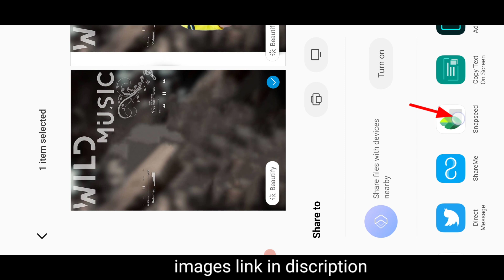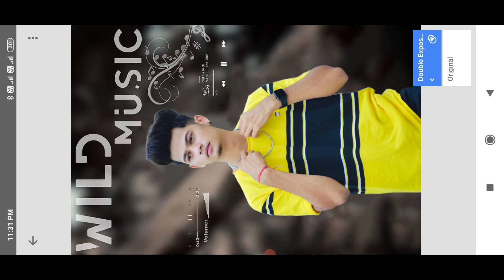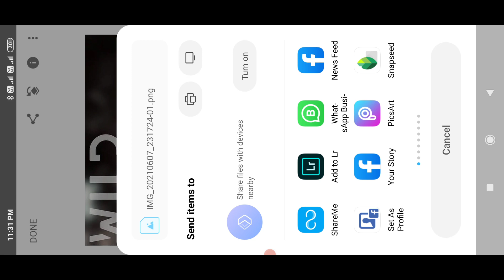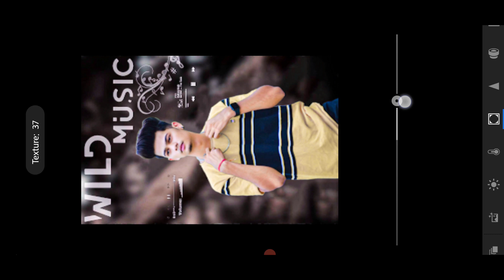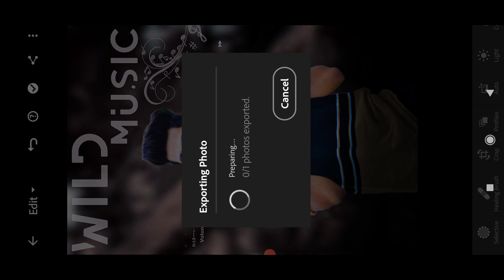Snapseed Music Photo Editing | New Photo Editing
Snapseed Best Color Photo Editing
Snapseed Tutorial
Snapseed Amazing Photo Editing

Photo editing